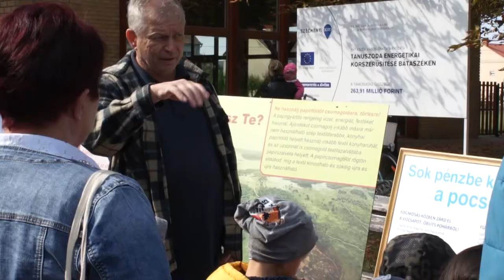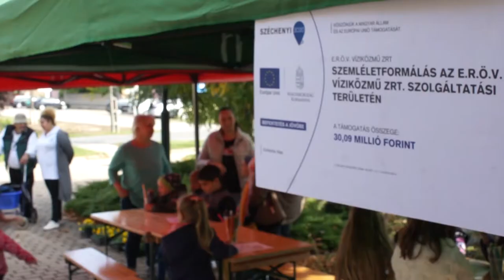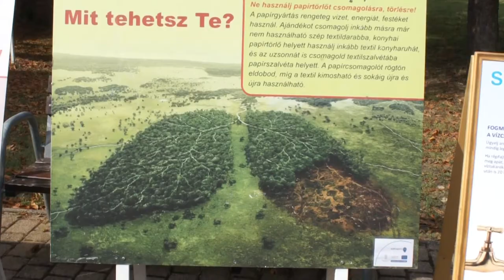Több, mint 300 gyerek vett részt az ERÖV Víziközmű által szervezett csapvíz népszerűsítő programon.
A szemléletformáló projektre több, mint 30 millió forintot nyert a szolgáltató. A szakértők azt mondják minél korábban el kell kezdeni a környezettudatosságra való nevelést.